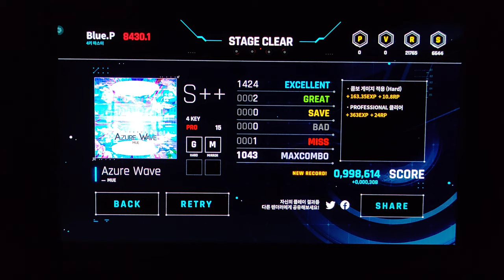[OverRapid] Azure Wave 4K PRO (15) 998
댕청~